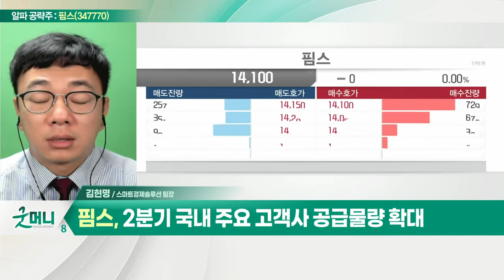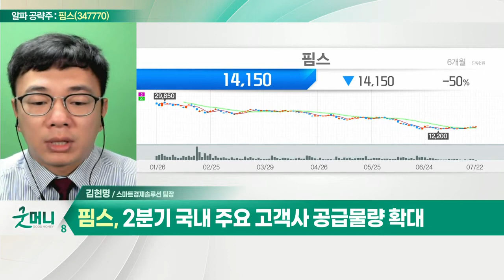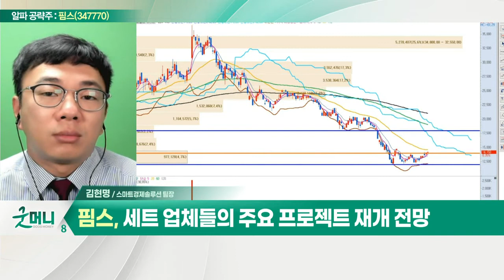핌스(347770)... 전방시장 부진으로 1분기 실적 부진_알파 공략주 (20220722)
핌스(347770)
- 전방시장 부진으로 1분기 실적 부진
- 2분기부터 흑자전환 기대… 생산 안정화
- 2분기 국내 주요 고객사 공급물량 확대
- 세트 업체들의 주요 프로젝트 재개 전망
- 글로벌 최초 오픈메탈마스크 원스탑 기지 구축
- 3분기 내 코팅사업 테스트 돌입 예상